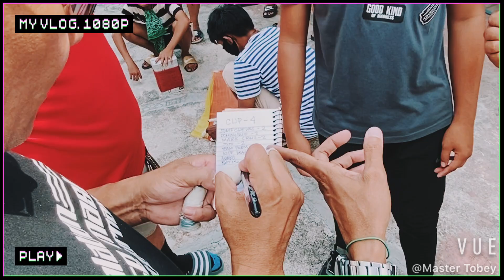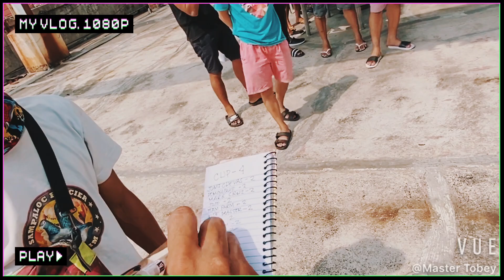MALABON KITE MASTER CUP 3 | RHIDO NG TEAM DON PULUBI VS AJ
CREDITS TO JHONG DC